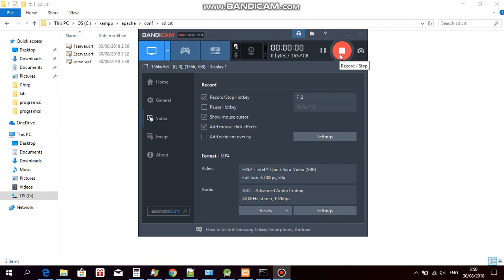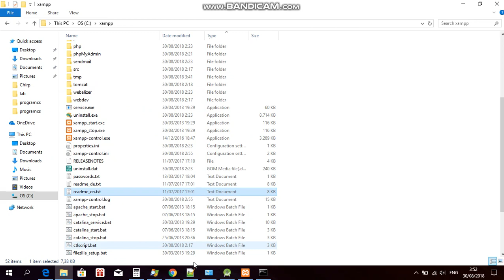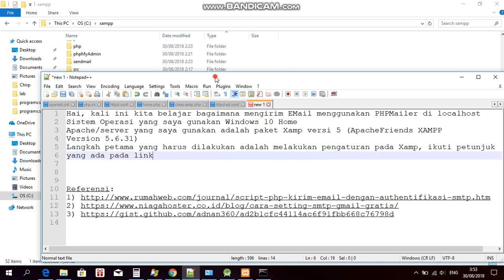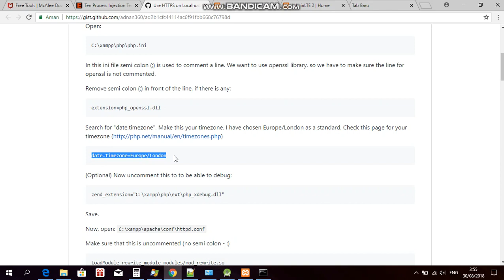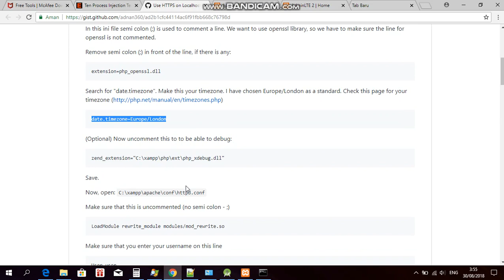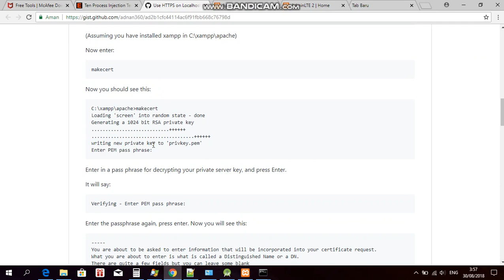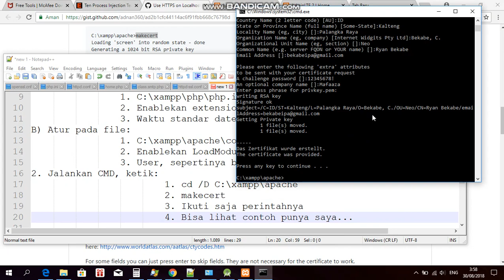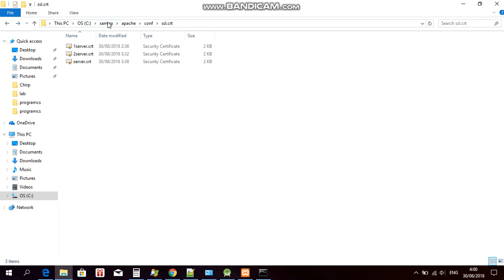Mengirim EMail di Localhost Xampp Windows Bagian 1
Hai, kali ini kita belajar bagaimana mengirim EMail menggunakan PHPMailer di localhost
Sistem Operasi yang saya gunakan Windows 10 Home
Apache/server yang saya gunakan adalah paket Xamp versi 5 ApacheFriends XAMPP
Version 5.6.31
Langkah pertama yang harus dilakukan adalah
1. Melakukan pengaturan pada Xamp, ikuti petunjuk
yang ada pada link referensi poin 3.
A Atur pada file:
    1. C:\xampp\php\php.ini
    2. Enablekan extension=php_openssl.dll
    3. Waktu standar date.timezone=Europe/London
B Atur pada file:
    1. C:\xampp\apache\conf\httpd.conf
    2. Enablekan LoadModule rewrite_module modules/mod_rewrite.so
    3. User, sepertinya bisa diabaikan saja
2. Jalankan CMD, ketik:
      1. cd /D C:\xampp\apache
      2. makecert
      3. Ikuti saja perintahnya
      4. Bisa lihat contoh punya saya...
      5. Jika sudah berhasil, akan diberi 2 file
      6. Berikut file-file tersebut...
6. 1. C:\xampp\apache\conf\ssl.crt\server.crt
6. 2. C:\xampp\apache\conf\ssl.key\server.key

3. Jika sudah mendapatkan file tersbut, jalankan certmgr.msc
4. Pilih Trusted Root Certification Authorities
5. Right click "Certificates", choose All Tasks - Import...
6. Jika sudah berhasil mengimport sertifikat, maka akan ada di Issued
7. Restart XAMPP services

Beikut demonya.
Saya buka GMail untuk memastikan EMail yang ada.
Nomor 33
EMail terkirim dengan nomor ID 34

JANGAN LUPA BACA DESKRIPSI DI BAWAH VIDEO INI!